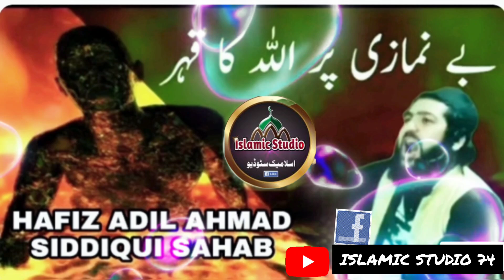Bai Namazi 😭Ko Qabar mai azaab 😭 Adil Siddiqui Sahab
Bai Namazi 😭Kabar mai azaab Hafiz Adil Siddiqui Sahab